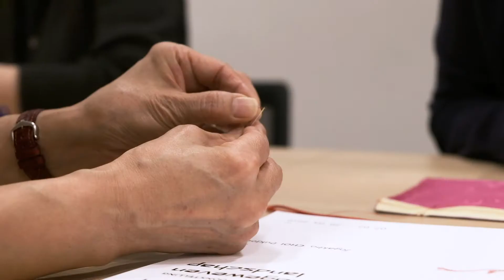KCC | Korean craftwork created by women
Korean Cultural Center - Hand woven Lanscape Exhibition
Craftwork created by women.

As its first exhibition of the year of 2019, the Korean Cultural Center presents you the 'JOGAKBO'. The precious selection of art pieces illustrates the beauty of Korean traditional art crafts. 'JOGAKBO' is an art of creating a new blanket sewn with pieces of fabric. Depending on the application, this blanket can be a wrapping cloth, bedspread, table cover or book cover.

Originally, JOGAKBO was been made from remnants of fabrics rendered unusable by shape and size. However, in modern crafts, using of exquisite fabrics, it can be placed in a higher dimension: that of artistic artisanship. A Crafting requires a profound understanding of the each material, especially its strengths and weaknesses.

CHOI Dukjoo, the artist of 'JOGAKBO' is appreciated for her distinguished passion and deep reflection transcending her work. In order to master the temperament of the artisanal material, she began the exploration and studied of many textiles.